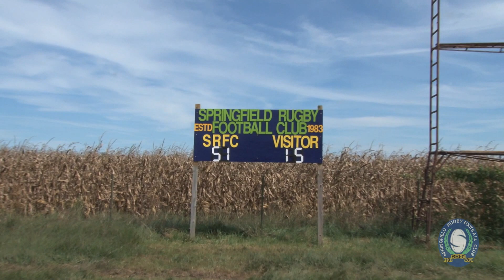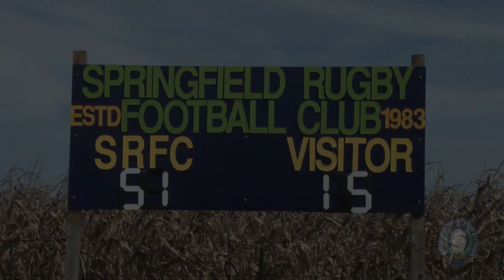Springfield Rugby vs KC Northlands Highlights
Springfield, MO. - Springfield Rugby Football Club prevails over Kansas City Northlands Rugby Club 51 - 15 in a D3 match up on September 19, 2015.